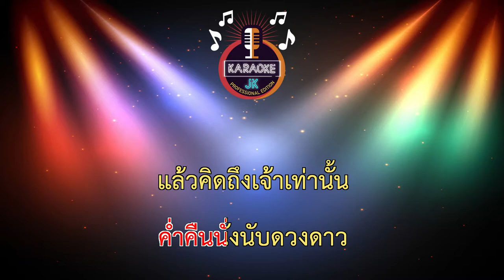สมองสั่ง (62-Em) - เอกราช สุวรรณภูมิ 【 Cover By คาราโอเกะดนตรีสด 】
เพลง : สมองสั่ง
ขับร้องโดย : เอกราช สุวรรณภูมิ
คำร้อง-ทำนอง : กันตภพ พรหมสุนทรสกล
ดนตรี : สวัสดิ์ สารคาม
อัลบั้ม : เจียละออ 10
ผู้ผลิต/จัดจำหน่าย : บริษัท โฟร์เอส (ไทยแลนด์) จำกัด